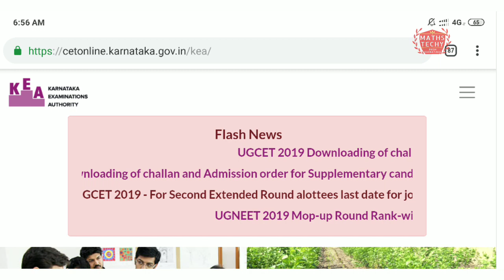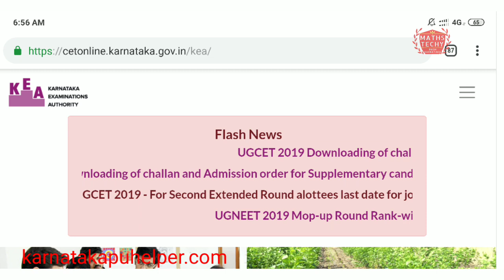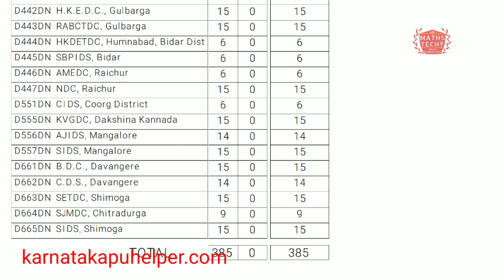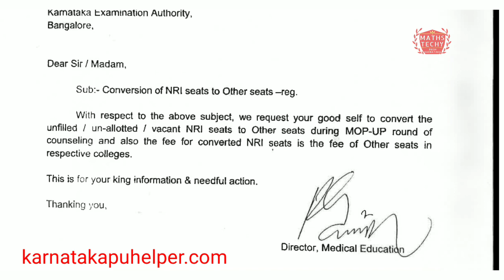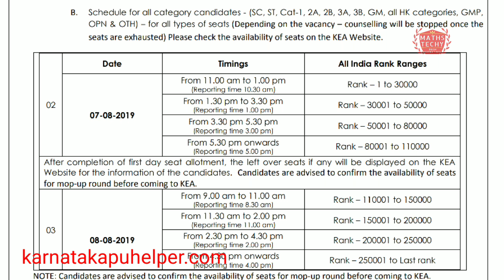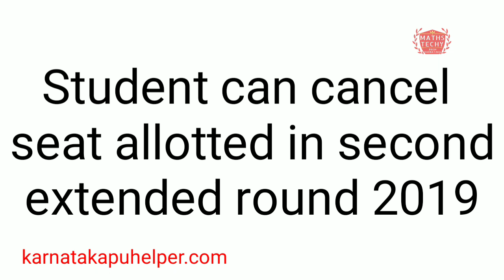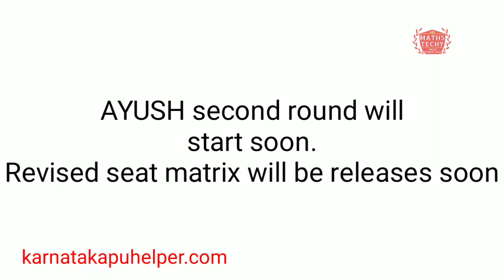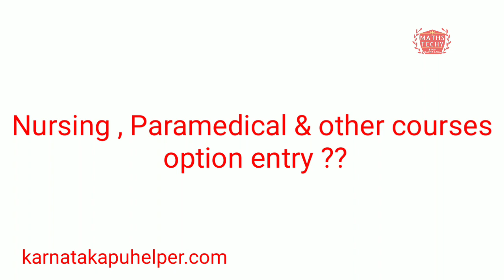How to cancel seat allotted in second extended round|good news for NEET candidates|UGCET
Details of mop up round.. NRI seats Private Quota
Second extended round seat cancelation